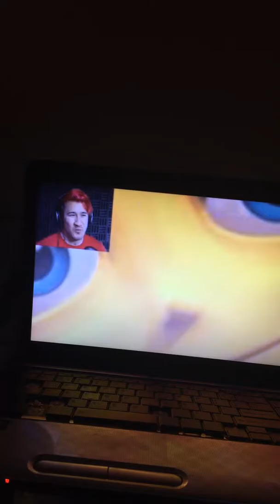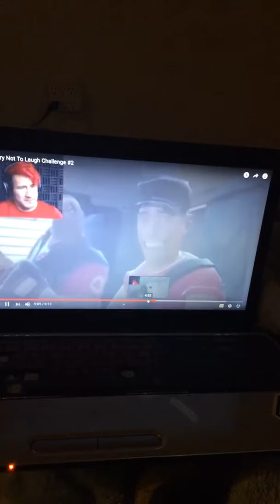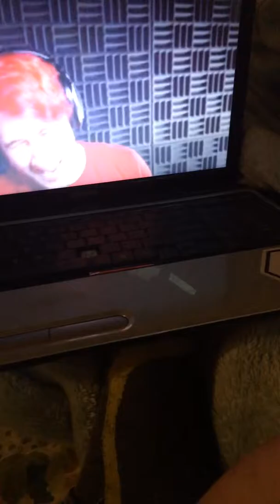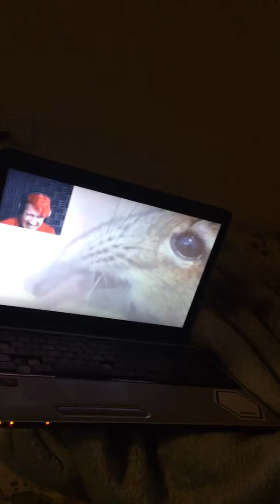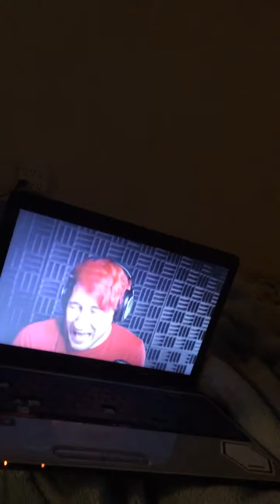Try not to laugh 😂